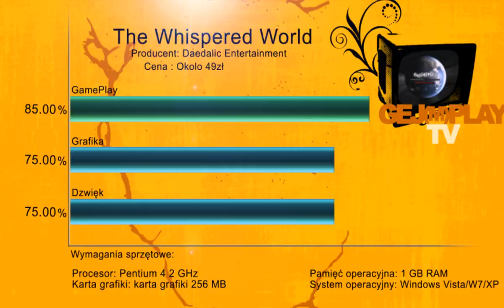The Whispered World - Videorecenzja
Recenzja milej baśniowej przygodówki - The Whispered World od studia Daedalic Entertainment.